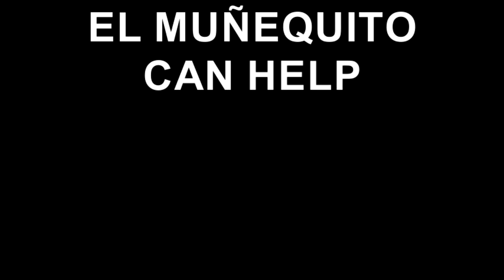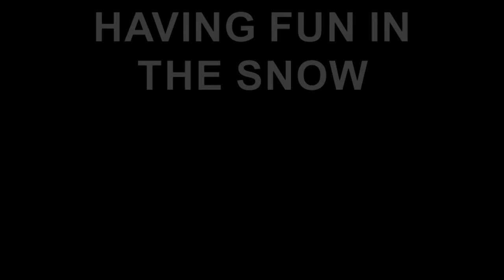ENERO 6 REGALO DE REYES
PRIMERA NEVADA DE 2014